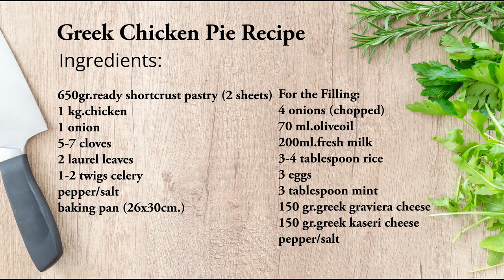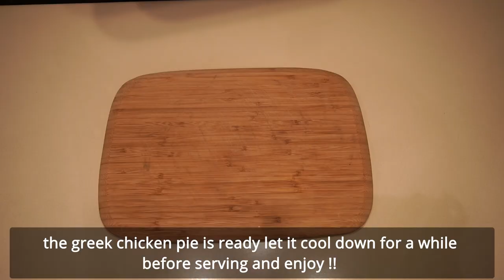Greek Chicken Pie Recipe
Chicken pie is one of these traditional Greek savory phyllo pies. This tasty chicken pie recipe with a delicious moist filling, wrapped in crispy golden-brown short crust pastry phyllo is a tasty comfort food for dinner. Look no further than this Greek chicken pie with Greek salad. It’s crispy, golden and full of flavour.

Ingredients:

650gr.ready shortcrust pastry (2 sheets)
1 kg.chicken
1 onion
5-7 cloves
2 laurel leaves
1-2 twigs celery
pepper/salt
baking pan (26x30cm.)
For the Filling:
4 onions (chopped)
70 ml.oliveoil
200ml.fresh milk
3-4 rice
3 eggs
3 tablespoon mint
150 gr.greek graviera cheese
150 gr.greek kaseri cheese
pepper/salt